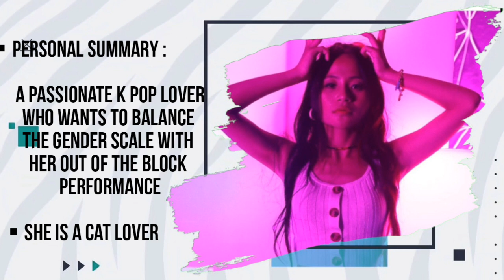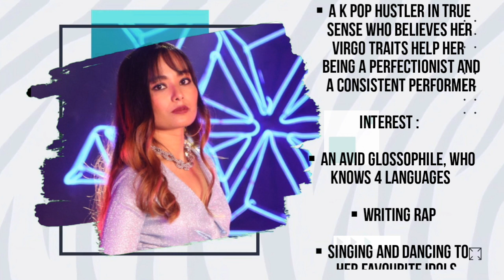'5 High' Members Profile | First Indian K Pop Group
This is a small profile video to the rookie k pop group called 5 High. Enjoy.
please comment down what you think about this group.

Credits :

▪Music

                      @kiranram313 [ Instagram ]